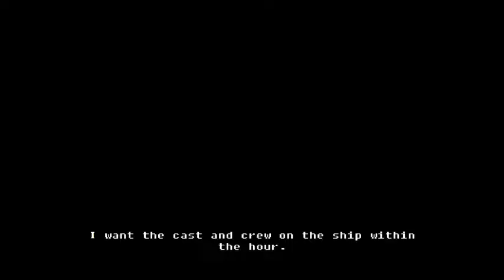Let's Play Some Peter Jackson's King Kong Part 1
Starting up this game adaptation of Peter Jackson's King Kong remake. Its a first person game, which is not my strong suit, but we're going to soldier on anyway. Our first test? Boating and CRABS!